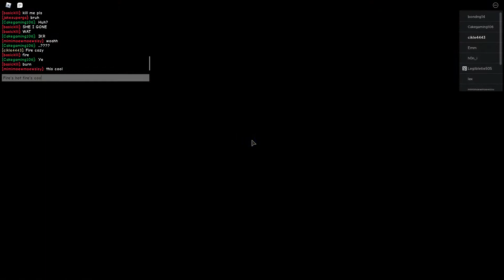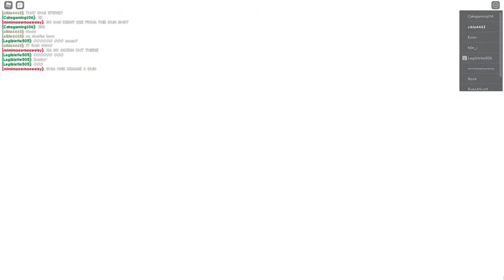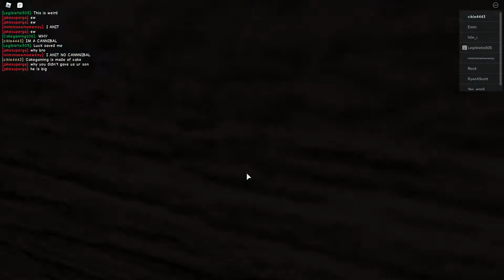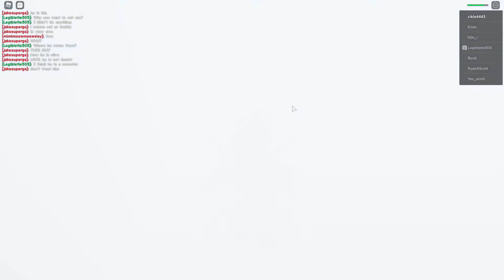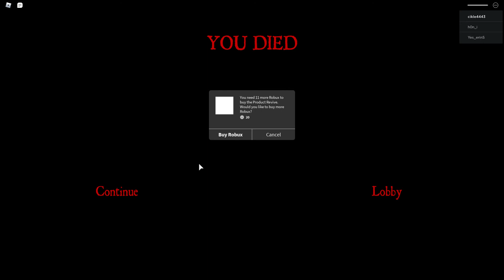IM A CANNIBAL | ST S3E1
dan is back to life